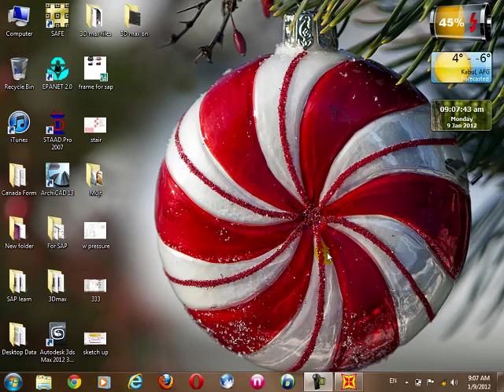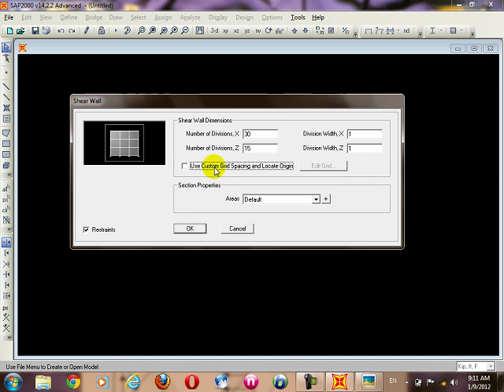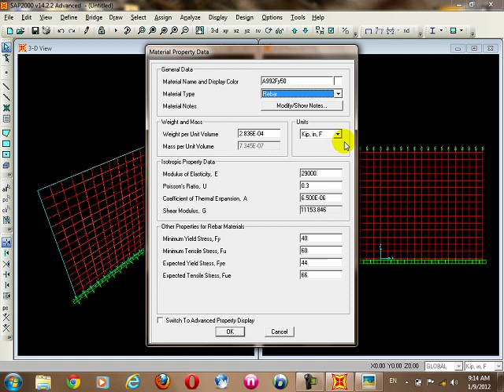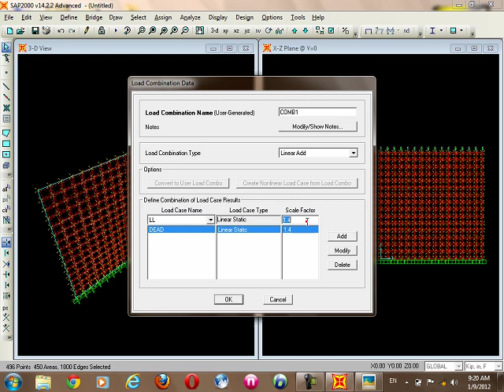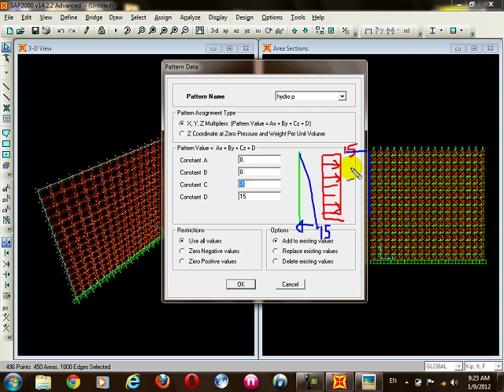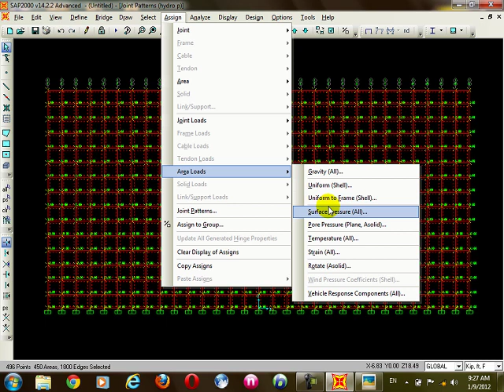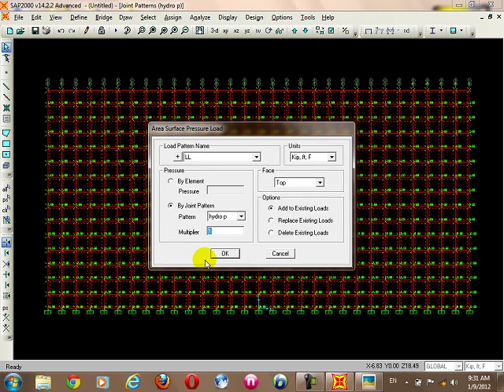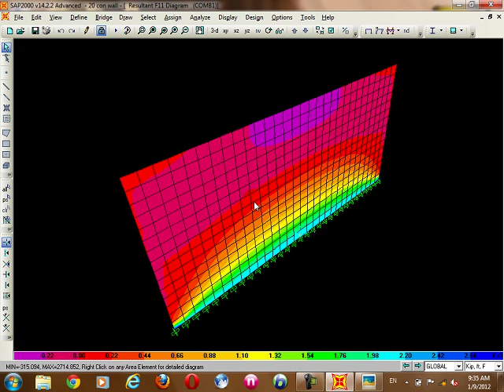SAP 2000 tutorial in# Farsi Dari episode ''20'' آموزش برنامه مهندسی سپ به# فارسی دری قسمت#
نرم افزار سپ 2000، یک ابزار کامپیوتری جامع در زمینه ساخت مدل، اجرای تحلیل و طراحی سازه‌های مهندسی است. این نرم‌افزار، کاربردهای وسیعی در مهندسی سیول و عمران دارد. قابلیت‌های کاربردی، موتور تحلیلی قدرتمند و رابط کاربری ساده، بسیاری از مهندسان و طراحان را به سمت استفاده از SAP2000 سوق می‌دهند. با وجود توانایی‌های برنامه سپ در مدل‌سازی، تحلیل و طراحی سازه‌های پیچیده، یادگیری آن نسبت به نرم‌افزارهای رقیب چندان دشوار نیست.🧰🧰🧰🧰